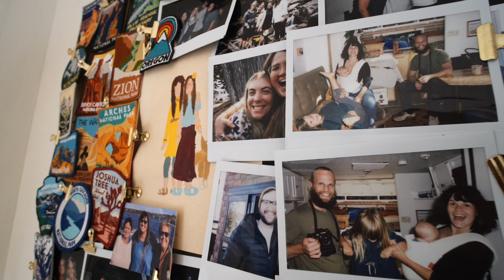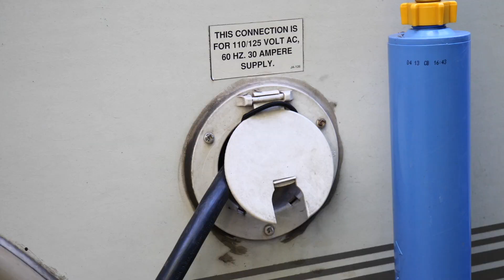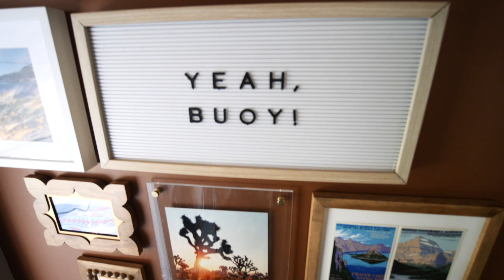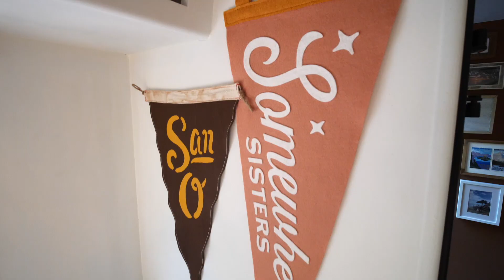Camper Tour: Sisters Travel and Work Full Time In This Beautifully Renovated RV/Trailer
In this video we tour the 27 ft Jayco Featherlite Travel Trailer renovated by the Somewhere Sisters Abby and Libby who decided to take their lives full time on the road together after being inspired by the livelihood of their grandparents. They both work remotely and chose a mid-size travel trailer so that they could have the flexibility to leave their home in a campground and adventure in their truck. They purchased their RV for $6,000 and spent around $4,000 to cosmetically update it. In the end they made for themselves a very low budget and incredibly beautiful home on the road.

Big discount on lithium batteries: Lion Energy UT1300 Battery for %15 off

My new camera setup. Finally happy with my camera!

Main Lens
Wide Angle Lens
Camera Mic
Rode Wireless Mic
Lavalier Mic